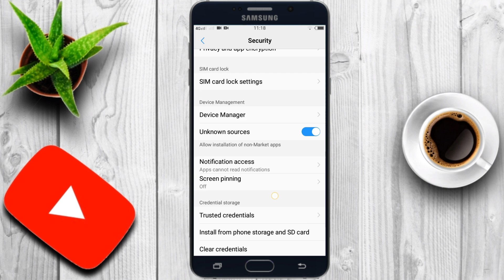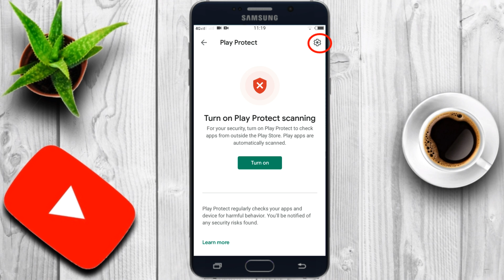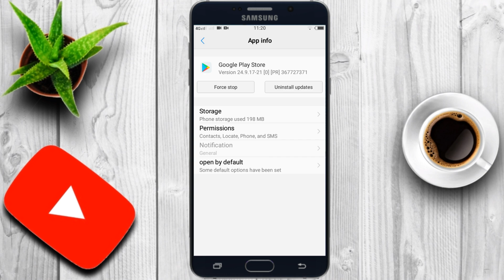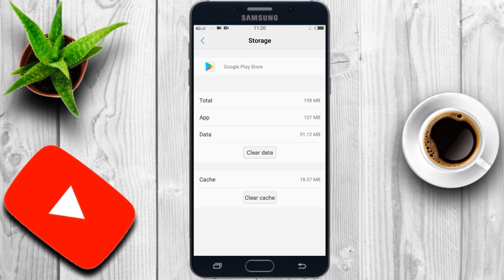HOW TO FIX APP NOT INSTALLED | PAANO AYUSIN ANG HINDI NAKA INSTALL NA APP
Hi guy's wazzzs up, listen up youwww. In this video I will show you how to fix app not installed in android phone. Step by step tutorial or tagalog tutorial.

(RELATED KEYWORD)

How to fix app not installed in android,
How to fix app not installed in phone,
How to fix app not installed tagalog tutorial,
How to fix app not installed in android apk,
How to fix app not installed in playstore,